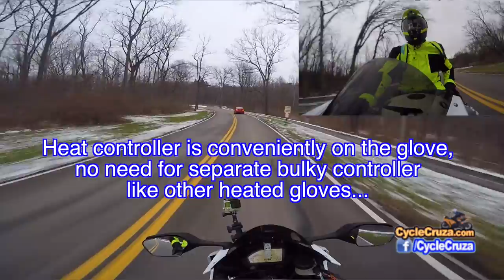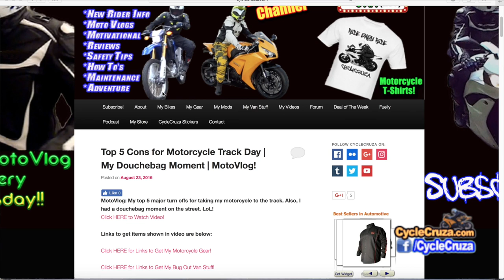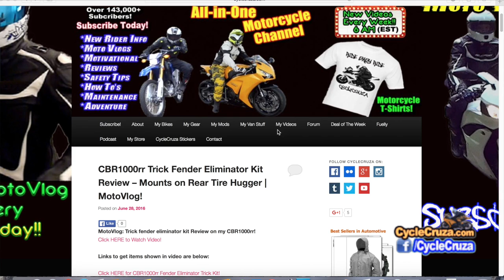Rode CBR1000rr in Snow! New Winter Motorcycle Gear | MotoVlog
MotoVlog:New Heated Gloves, Winter Hi Vis Jacket, Neck Warmer
Links to get My Gear, Cameras and Other Stuff: